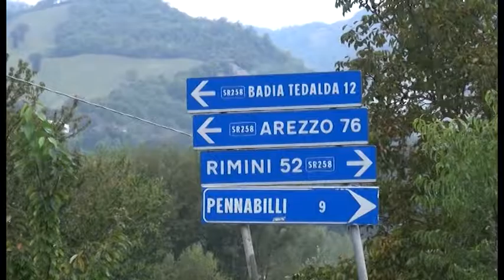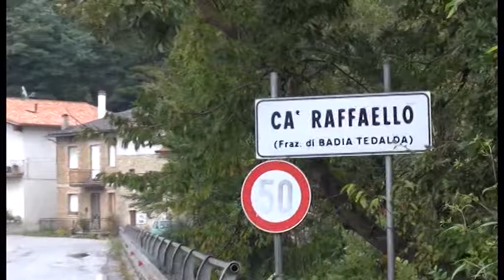Caso Piscaglia, migliaia di contatti telefonici tra la casalinga ed il frate